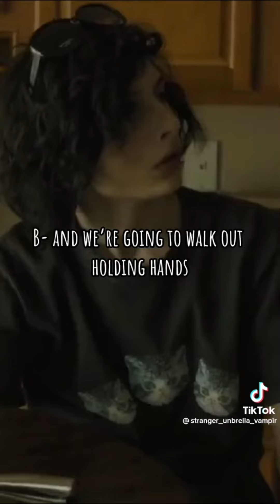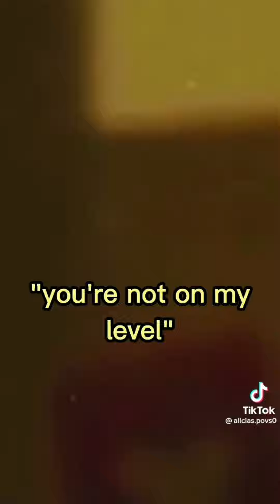Some Boris and miles povs for you simps